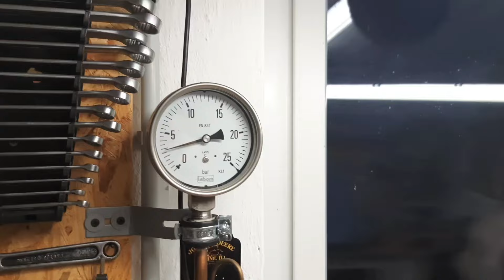Modelldampfmaschine "Irina" von Wanitschek.